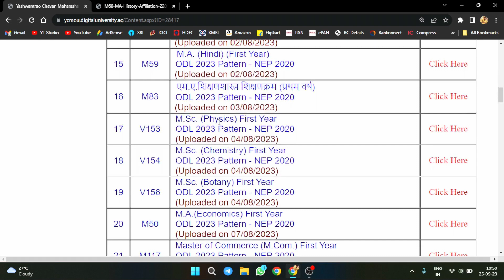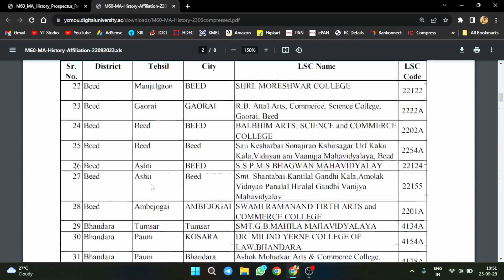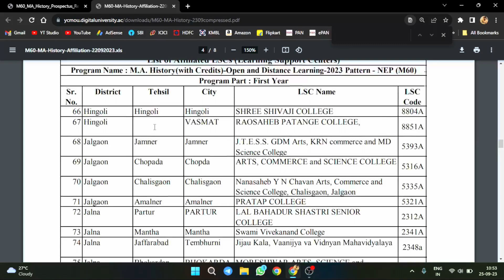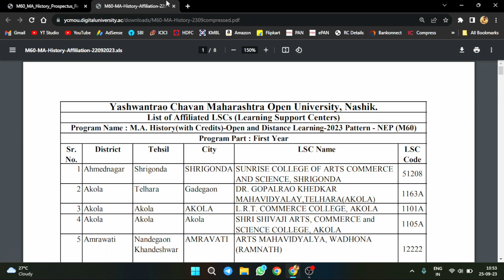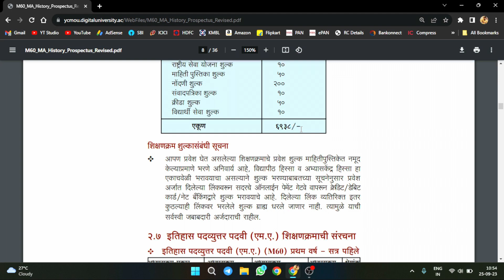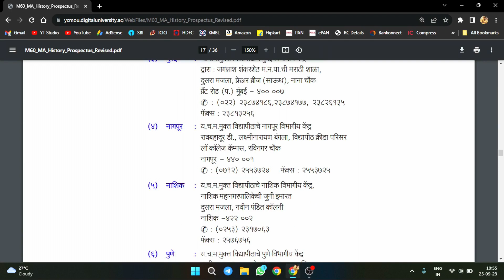YCMOU MA History 2023-24 Admission Process | YCMOU MA in History Admission 2023-2024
📖ज्यांना होम असायमेंट्स च्या प्रश्नांची उत्तरे आयती, pdf मध्ये पाहिजे असेल आणि सर्व विषयांच्या नोट्स पाहिजे असेल, त्यांनी A2Talk New App डाउनलोड करा...

YCMOU MA admission
YCMOU MA subjects selection
YCMOU PG admission process
Yashwantrao Chavan Maharashtra Open University
YCMOU MA admission eligibility
YCMOU distance education MA
MA course selection tips
YCMOU study centers
MA admission last date
YCMOU online admission
YCMOU study material
MA part-time courses
YCMOU syllabus
MA entrance exam preparation
YCMOU admission guidelines
YCMOU study options
YCMOU academic programs
YCMOU admission fees
MA specialization options
YCMOU admissions 2023
MA career opportunities
YCMOU student support
YCMOU admission notification
YCMOU study resources

✅ तुम्हाला YCMOU / MPSC / GOVERNMENT EXAMS बद्दल सर्व माहिती भेटेल ✅